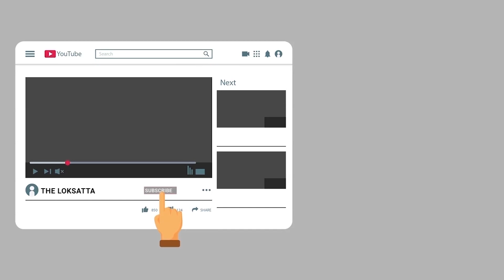Rajinikanth turns 70 | South Superstar Rajanikanth | From Bus Conductor To Film star | Birth day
Rajinikanth turns 70 Ahead of Party launch, Prime Minister wishes him | South Superstar Rajanikanth
Aa Actor Kone Joyi Ne Cigarette Uchadto Hato? Journey Of Rajnikanth : From Bus Conductor To Superstar
આ એક્ટર કોને જોઈને સિગારેટ ઉછાળતો હતો!?
Rajinikanth's Birthday: Khushbu Sundar, Mahesh Babu, Other South Celebs Wish 'Thalaiva
Happy Birthday Rajinikanth: PM Modi, AR Rahman, Suniel Shetty and others wish Thalaiva on 70th birthday
Rajinikanth turns 70: Narendra Modi, AR Rahman and others wish Thalaiva